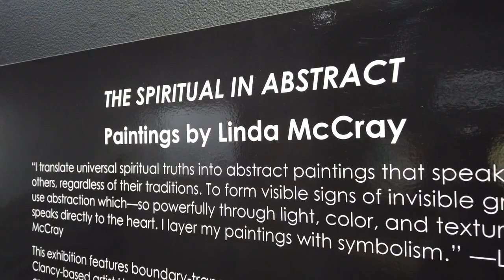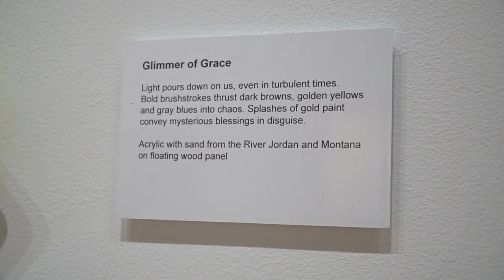Virtual Tour with Linda McCray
The Spiritual in Abstract : Works by Linda McCray
on view in the Holter Museum of Art's  High Gallery  October 2nd - December 31st, 2020
This exhibition features boundary-transcending abstract spiritual paintings by Clancy-based artist Linda McCray. All cultures throughout the ages have created spiritual art—McCray’s ethereal abstraction and soulful conceptual work brings up-to-date the oldest theme in art, the spiritual. While her provocative paintings have specific meaning to herself, McCray underlies her work with cross-cultural sensibilities to offer unique experiences for all.

Thank you Richie Melby Media for the fantastic video!
Follow Linda McCray Studio on Facebook.

The Holter Museum of Art is a not-for-profit art museum located in Helena, Montana;
Tuesday-Saturday 10am-5:30pm
Sunday 12-4pm
To learn more about the museum, its exhibitions and programming, visit holtermuseum.org
The Holter Museum inspires, connects, and heals our community through contemporary exhibitions and innovative arts programming.